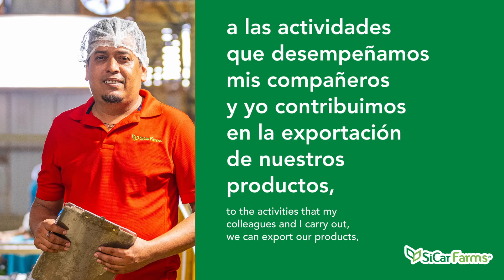SiCarFarms | WeAre: Get to know Jaime Alcalá, Head of Production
🍋🍋 Meet Jaime Alcalá who is our Production Manager at SiCar Farms, he has 10 years of experience in our family. Check out the full profile here! 🍋🍊🥥🍍🥭🥑🍌🍉🍅🌶️

🍋🍋 Conoce a Jaime Alcalá que es nuestro Jefe de Producción en SiCar Farms, cuenta con 10 años de experiencia en nuestra familia. ¡Mira la semblanza completa aquí!🍋🍊🥥🍍🥭🥑🍌🍉🍅🌶️